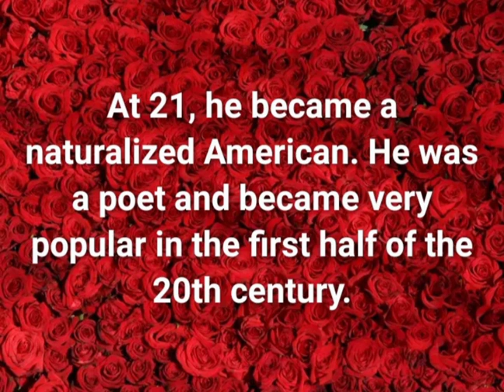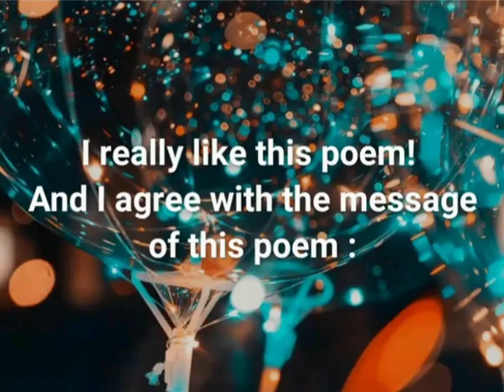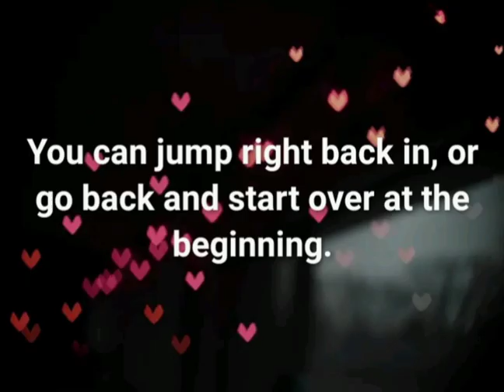Good Books by Edgar Guest